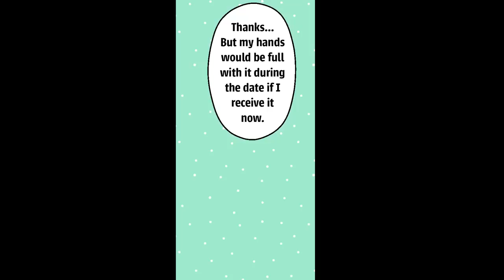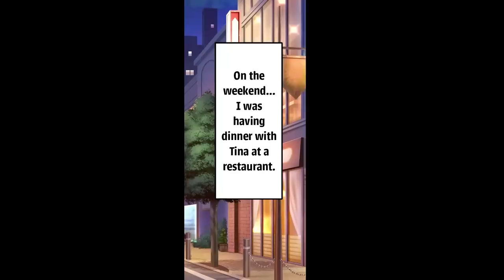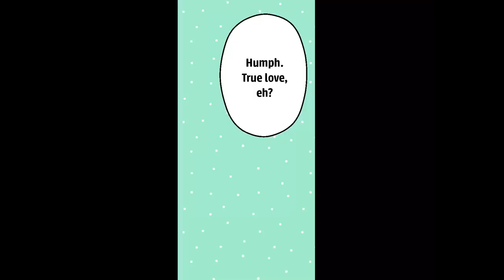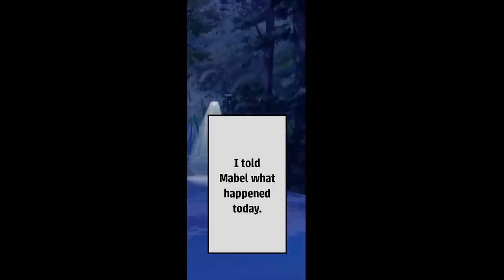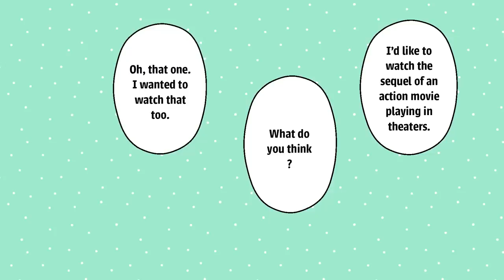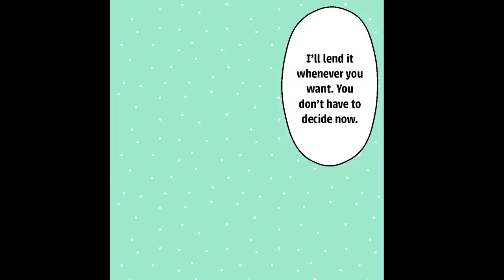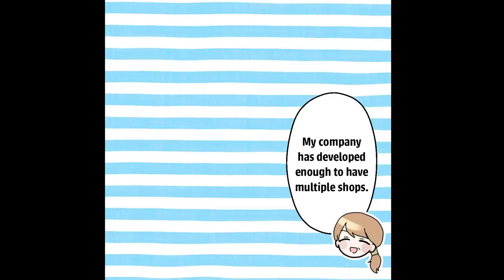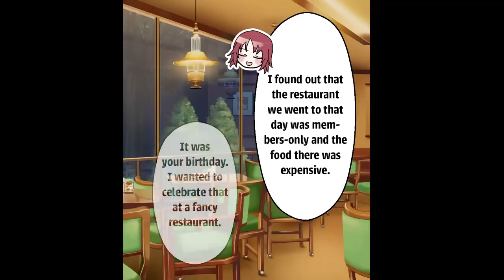【Manga】I Proposed To My Girlfriend, But She Threw Out The Bouquet In Front Of Me